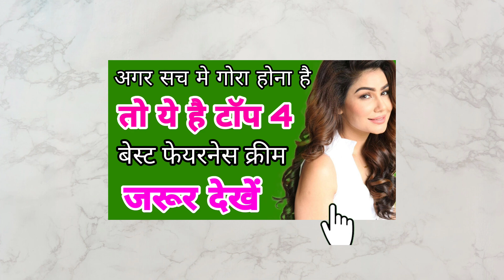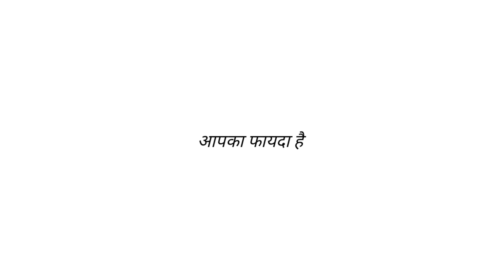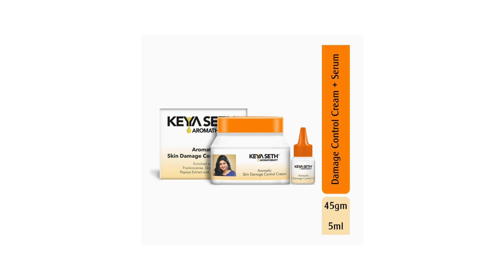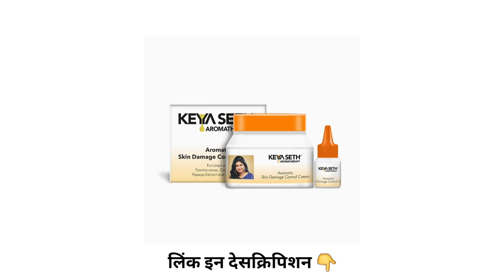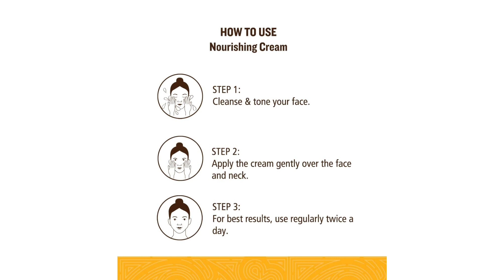ये देखो😍भारत की टॉप 4 अंदर से चेहरा गोरा करने की क्रीम,Top 4 best fairness cream,ORGANIC YOU,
फेयरनेस क्रीम की असली लिंक 👇

नंबर 4 की क्रीम का लिंक

नंबर 3 की क्रीम

नंबर 2 की क्रीम

नंबर 1 की क्रीम

इंस्टाग्राम पर जुड़े और बात करे
Organic_you_official

आर्गेनिक कैसे हो सारे के सारे अगर आपने इस वीडियो पर क्लिक किया है तो इसी का मतलब है आपको गोरा होना है और आप एक अच्छे से फेयरनेस क्रीम के तलाश में हो तो ठीक है अगर आप गोरा होने का मन रखते है तो में आज आपको 4 एसी बेस्ट फेयरनेस क्रीम बताऊंगा जो आपके चेहरे को अंदर से गोरा करेगी और छोडने के बादभी आपके चेहरे को काला नही पड़ने देगी ...

In todaays fresh and new video of ORGANIC YOU Javed sir talks about the best fairness cream of India infact the top 4 best fairness cream for all the indian boys and girls this cream are not any kind of personal recommendation or professional advice they are just opinion and reviews so before using any cream always prefer doing a patch taste the four best fairness cream for Indian mentioned in this video are 👇

4)INDUS VALLEY Cow Yogurt & Honey Skin Lightening & Brightening Depigentation Gel - (50ml)

3)Keya Seth Aromatherapy, Skin Damage Control Cream + Serum – Repairs Skin Damage Sun Tan & Pollution, Fights Dullness, Uneven Skin Tone with Papaya Extract & Jojoba Oil.

2)Svarasya Nivr- Natural Sun Protection Sunscreen SPF 21(Jasmine, Clove & Cardamom, 50 Ml) (Pack of 1)

1)SoulTree Nourishing Face Cream - Saffron & Almond Oil with Natural Vitamin-E - For Dry to Normal Skin, Boosts Radiance - 60g

आपका आभार धयनवाद शुक्रिया